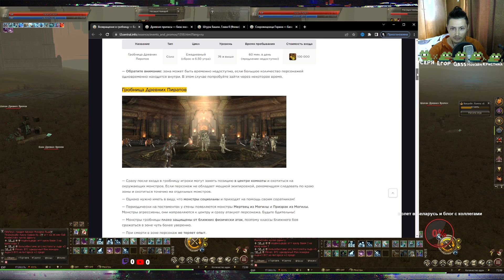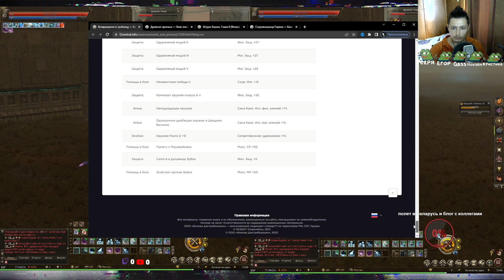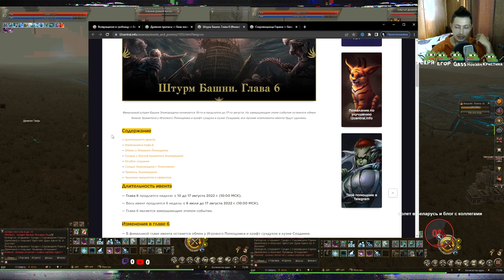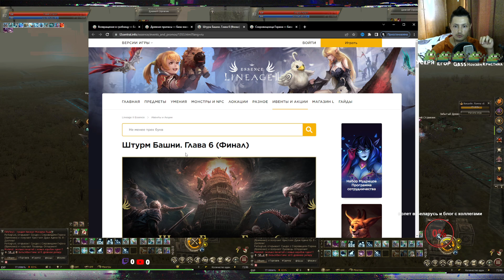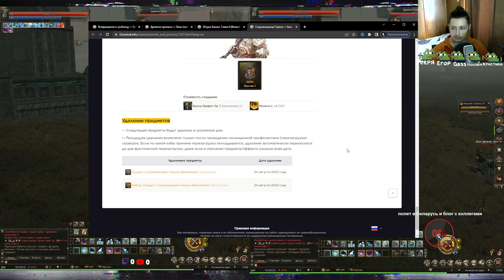обзор новых акций с древней аденой | lineage 2 essence 2022